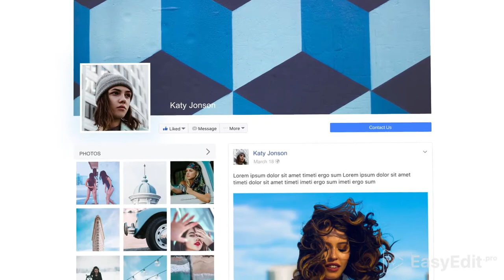Facebook Profile Promo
It`s a powerful tool for increasing popularity of Facebook page.
Template is easy to use – just replace with your photos and choose the text. You can easily change and scale all text in only one comp, re-arrange the order of social media pages or use them separately.
The project contains two different versions (long – 24 sec, short – 15 sec).
You can use the template as an advertisement tool in other social networks, such as YouTube, Twitter, Instagram etc. – to expand the audience and increase number of subscribers